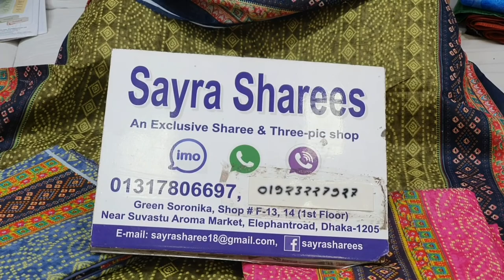বছর শেষে সেরা অফার প্রাইজে কিনুন কটন লোন থ্রি পিস মাত্র ৫২০৳/coton lawn three pics collation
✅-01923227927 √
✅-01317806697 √